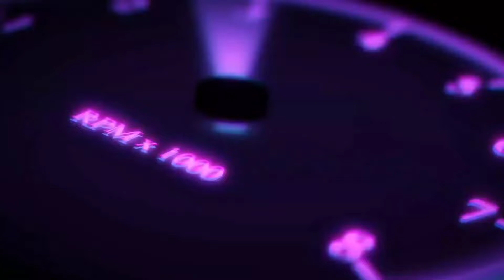CAR HUNT VENCER SARTHE // TIME TRAVEL